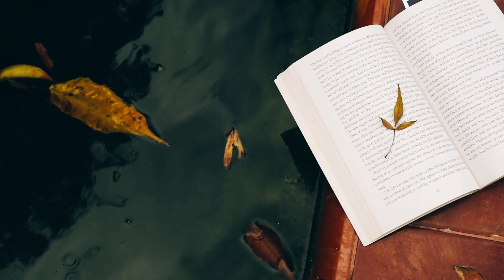Book Review: The art of the novel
A book written by Milan Kundera